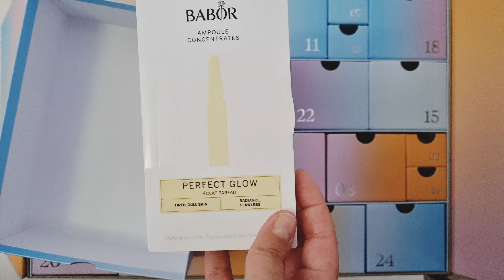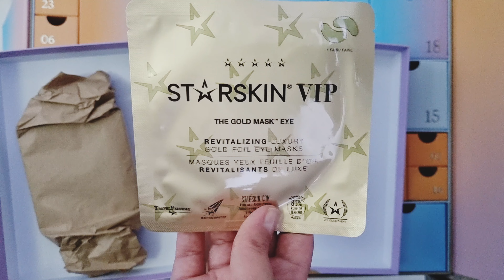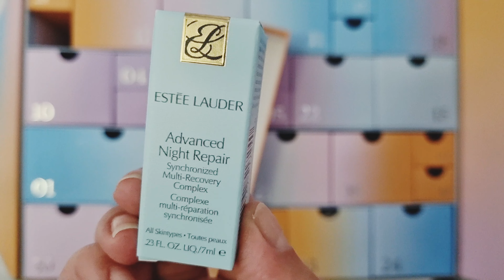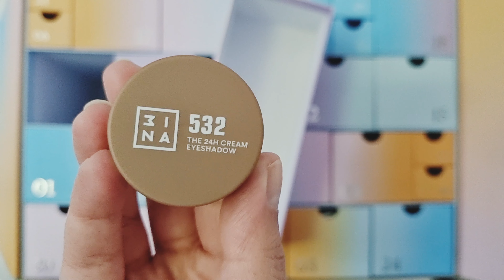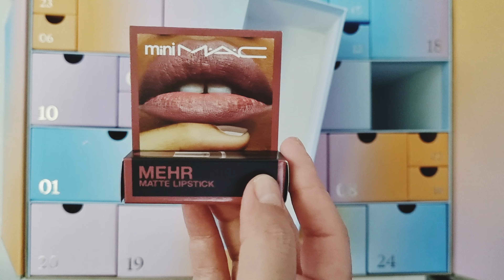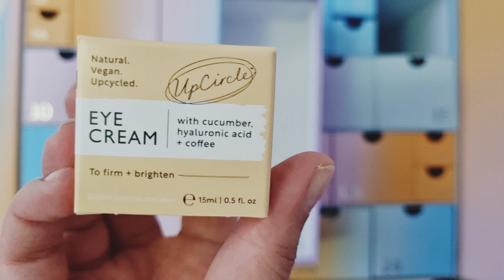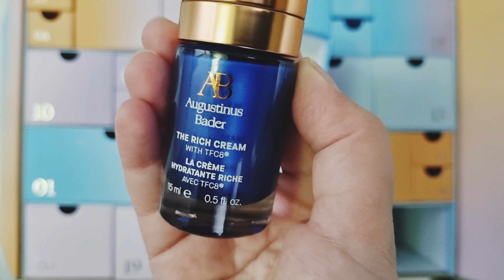Calendario dell'Avvento Zalando - da 118 a 71 euro 🤩🤩🤩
Anch'io ho approfittato dell'offerta di @zalando e ho preso il calendaridellavvento a un prezzo ridotto.

Ne valeva la pena anche solo per un prodotto, che da solo vale tutto il Calendario!

Voi lo avete preso? A che prezzo?

Entrate in Box Addicted per conoscere sconti e novità sulle box!